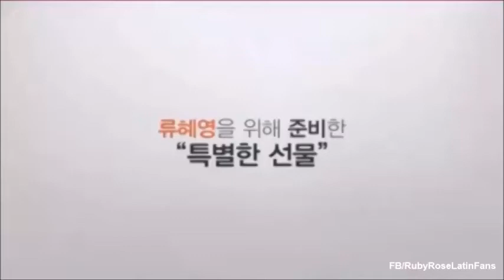Ruby Rose y Uzo Aduba sorprenden a fan Asiática (Subtítulos en Español)